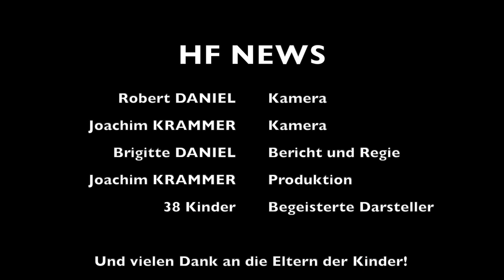Buschenschank Pichler in Wagerberg - Der größte Osterhase der Region